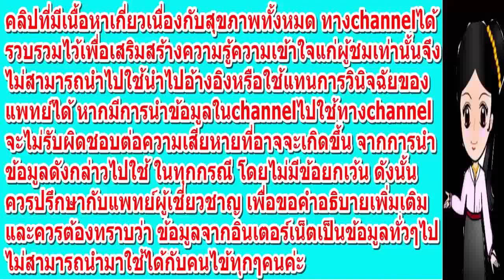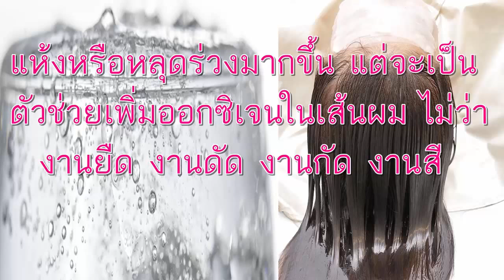ไม่น่าเชื่อ!!ผมแห้งเสียแตกปลาย(Hair dry, split ends)หายได้ด้วยโซดา(Soda) เคล็ดไม่ลับจากช่างทำผม!!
ไม่น่าเชื่อ! ผมเสียแห้งแตกปลาย หายได้ด้วยโซดา เคล็ดไม่ลับจากช่างทำผม
อนุญาตแบ่งปันนะค่ะ จากคุณชใมพร วงษา
แค่มีโซดา ทำให้ผมสวยได้เคล็ดไม่ลับสำหรับช่างผมบ้านๆอย่าง
น้ำโซดา เป็นน้ำที่สะอาดและมีการอัดก๊าซคาบอนไดอ๊อกไซ ทำให้น้ำโซดาเป็นออกซิเจนที่บริสุทธิ์
เส้นผมที่เสีย ไม่สามารถซ่อมแซมตัวเองได้ต้องใช้สารบำรุงชนิดต่าง เข้าช่วย แต่ปัญหาหลักคือเส้นผมขาดอ๊อกซิเจน
ผมที่เสียมากๆมีอาการโคม่า ต้องช่วยเพิ่มออกชิเจนให้เส้นผมเหมือนกัน แค่
เมื่อสระผมเสร็จเรียบร้อยแล้ว  นำโชดาล้างผมอีกที  เพราะน้ำโซดาจะไม่ทำให้ผมเสีย  แห้งหรือหลุดร่วงมากขึ้น  แต่จะเป็นตัวช่วยเพิ่มออกซิเจนในเส้นผม  ไม่ว่างานยืด งานดัด งานกัด งานสี  หรือบำรุงผมเสีย ก่อนลงเคมีหรือผลิตภัณณ์บำรุง และตอนจบงาน
ล้างด้วยน้ำโซดาอีกที รับรองงานออกมาโอมาก ยิ่งปัญหาผมช๊อคไม่มีเลย
ลองดูนะค่ะน้ำโซดาไม่ทำให้ผมเสียมีแต่จะเพิ่มอ๊อกซิเจนในเส้นผม
แบรนเกรดAเขาจะมีผลิตภัณฑ์เพิ่มออกซิเจนขาย ช่างบ้านๆเราเอามาใช้ไม่คุ้มทุน เพราะเราทำในราคาบ้านๆแต่ให้ได้งานออกมาดีที่สุดเทียบเท่าร้านใหญ่
ที่ร้านทำประจำทั้งสปาน้ำแข็ง ทั้งล้างด้วยโซดา
เคล็ดลับดีๆแบบนี้ ก็อย่าลืมแชร์ให้เพื่อนๆ หรือคนที่เพื่อนๆรักและ ห่วงใยด้วยคะ..